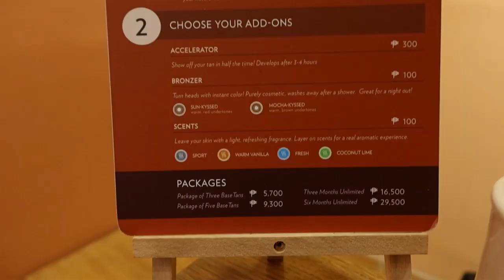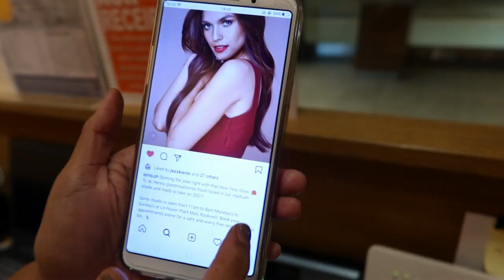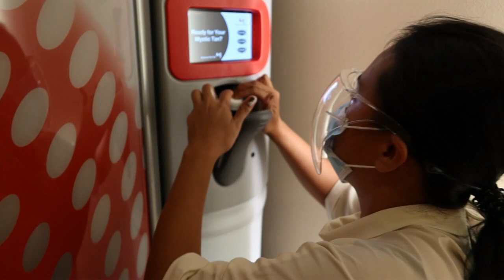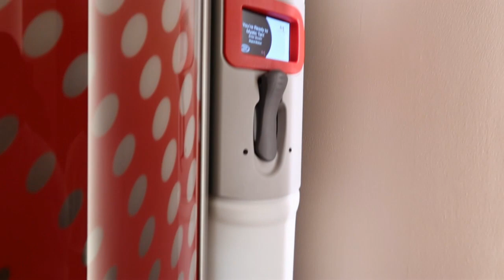MY FIRST SPRAY TAN IN A TANNING SALON (MYSTIC TAN) | Valerie Tan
I tried out spray tanning before going to the beach! Yup, it sounds crazy but I wanted a tanned glow at the beach. :)